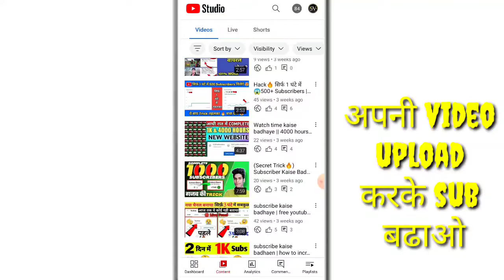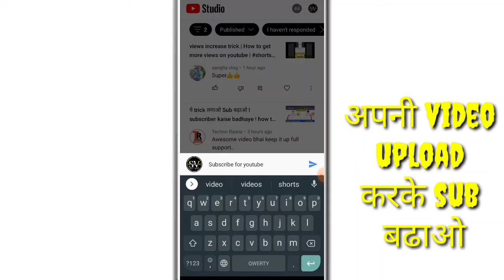[ 🔴Proof ] Subscriber kaise badhaye | How to increase subscribers | Subscribe kaise badhaye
13. i am new youtuber please support me 14. youtube channel
16. how to grow youtube channel
24. youtube pe views kaise badhaye
28. How to grow on YouTube channel
29. New channel ko grow kaise kare
30. Gaming channel kaise grow kare

Your questions:-